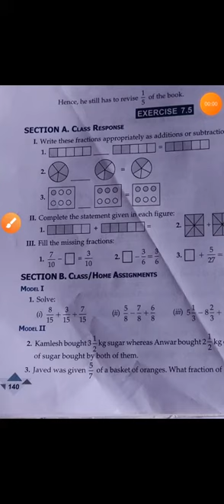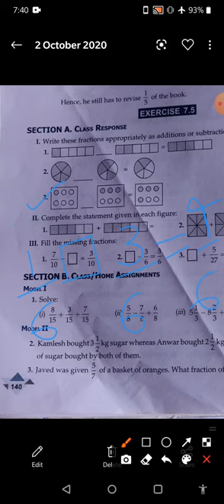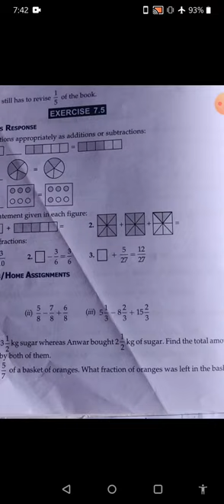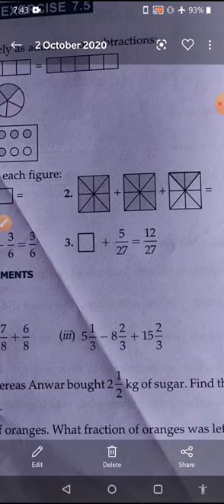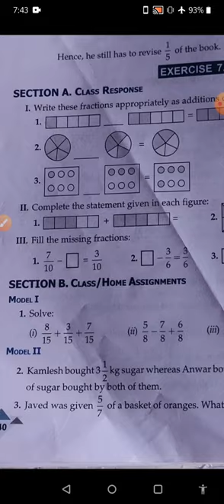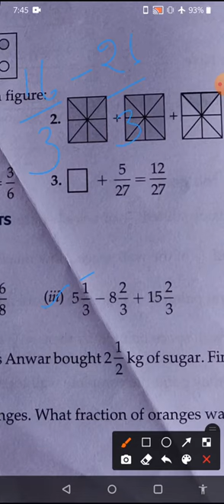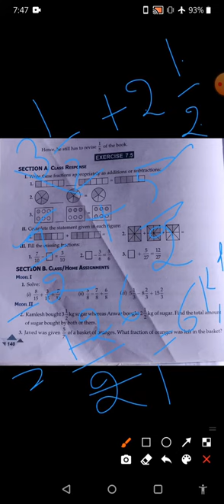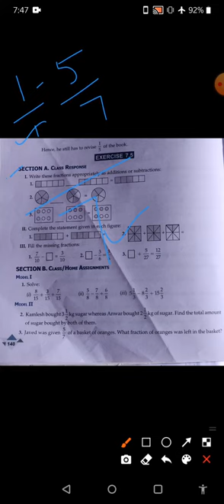Class 6 th Exercise 7.5